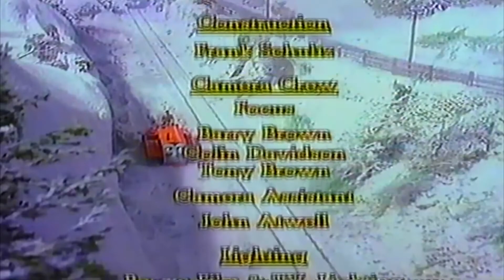Urban Judges, Rural Rescues, & The Opposites Become Friends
What's ironic is that Dylan and Terence are American while Summer and Thomas are British. Talk about opposite world.

What's coincidence is that the first person to use the name Dylan had the last name of Thomas.

Original Themes by Mike O' Donnell & Junior Campbell

Remixes by S.A Music, Athalia Francisco, Sega Mega Drive and Headmaster Hastings ( extra vocals ).

Thomas & Friends games you can play now !